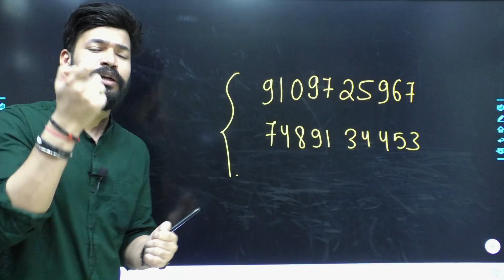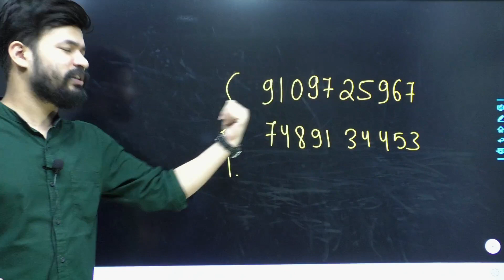मौका ही मौका | Big Giveaway💥|| By Anand Sir